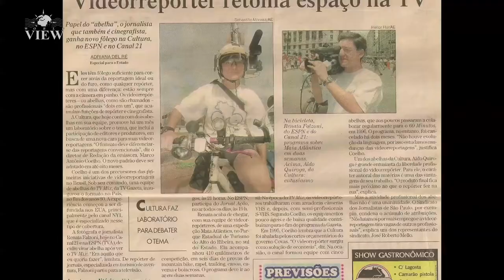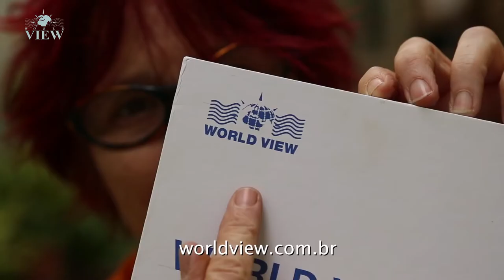Gimbal, a novidade para pedalar e filmar com estabilidade | World View